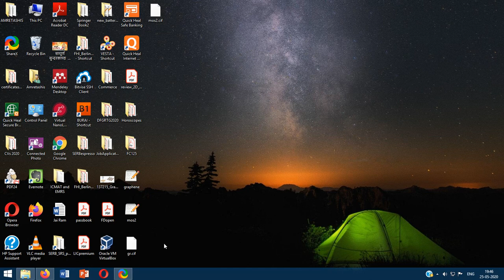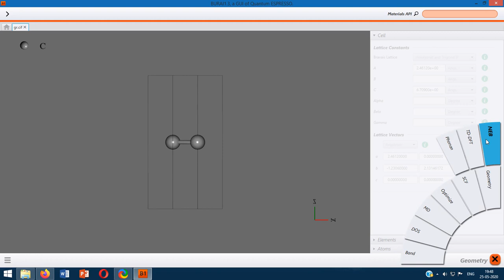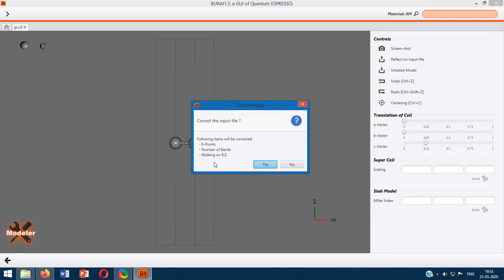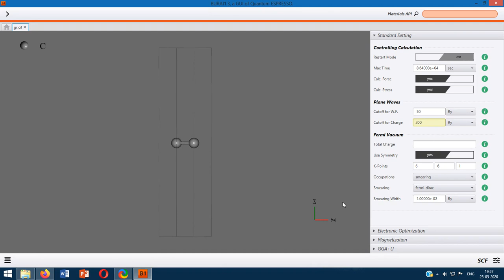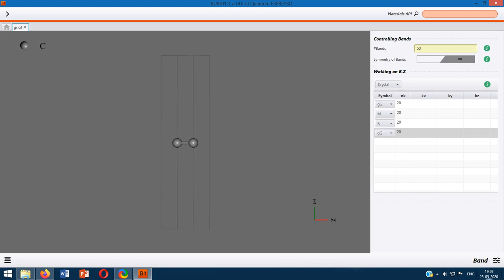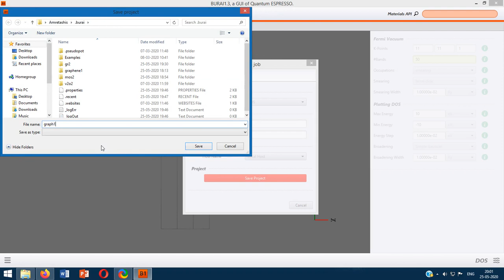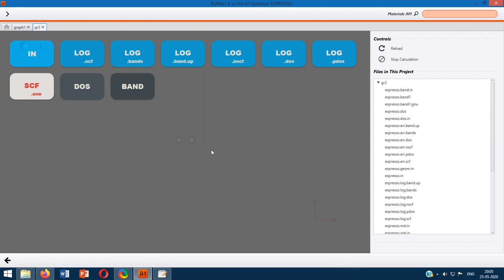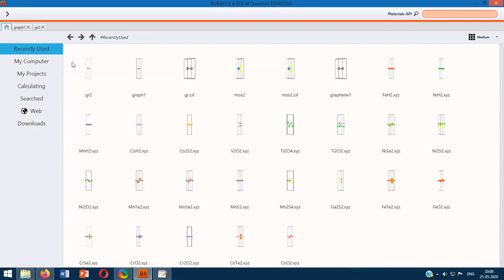Graphene Bandstructure and DOS Calculation with Quantum ESPRESSO and BURAI GUI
In this introductory video lecture on modelling of 2D materials I have shown the example of calculation of bandstructure and DOS of graphene, with Quantum ESPRESSO package.

The BURAI 1.3 GUI has been used.

Speaker:
Dr. Amretashis Sengupta